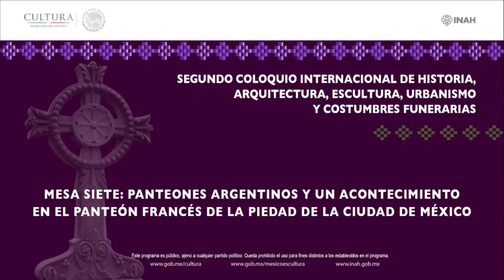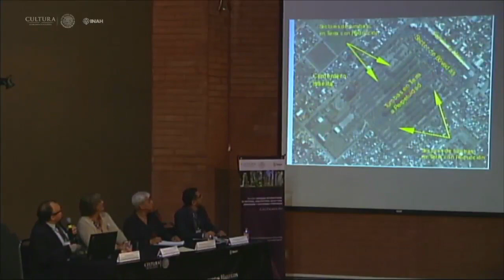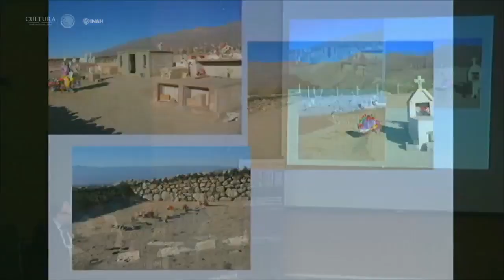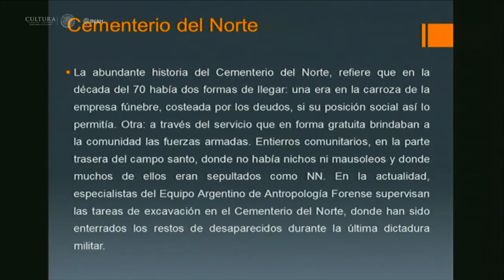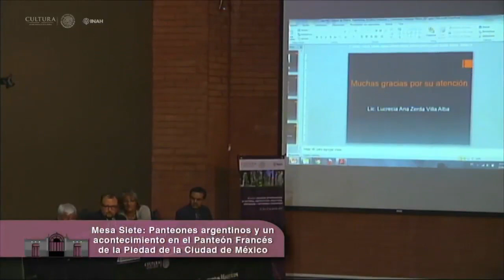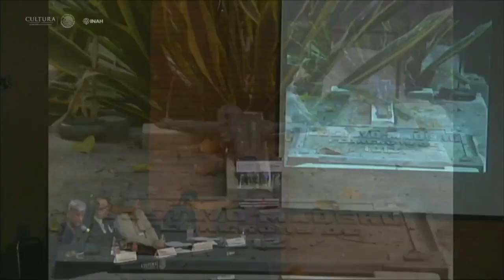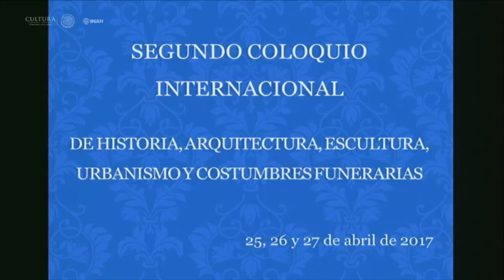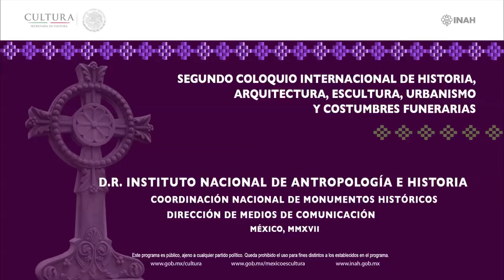Mesa 7: Panteones argentinos y un acontecimiento en el Panteón Francés de La Piedad de la CDMX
Segundo Coloquio Internacional de Historia, Arquitectura, Escultura, Urbanismo y Costumbres funerarias

Mesa 7: Panteones argentinos y un acontecimiento en el Panteón Francés de La Piedad de la Ciudad de México

Ponencias:
La expresión de las características socioculturales de diferentes grupos étnicos en el uso del espacio funerario
Luis Noel Dulout - Universidad Nacional de Catamarca, Argentina

Dos cementerios tucumanos: historia y cultura
Lucrecia Ana Zerda Villa Alba - Directora Casa Belgraniana, San Miguel de Tucumán, Argentina

Lealtad ante una tumba en La Piedad
Alberto Eugenio Sereno Tapia - Servicios Educativos Integrados al Estado de México

Modera: Óscar Molina Palestina